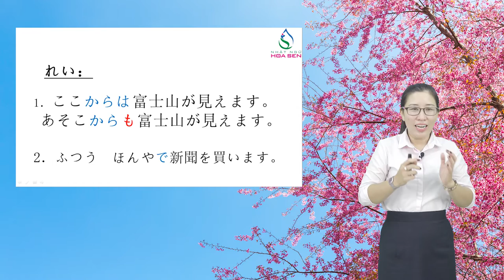Nhật ngữ Hoa Sen - N4-073 - には＆にも